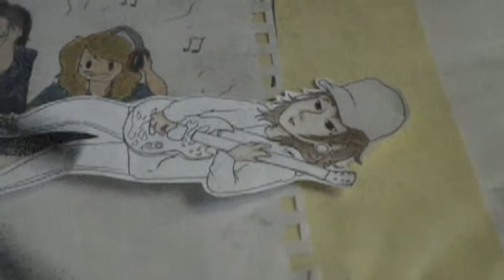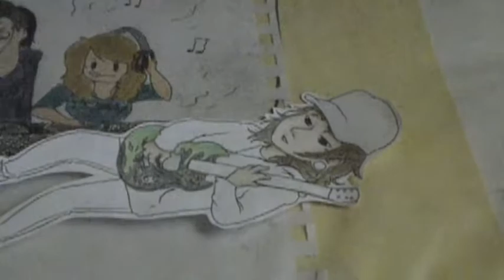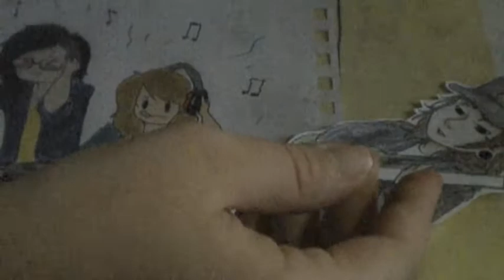Coloring Time (Tony "Turtle" Perry)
Finally finished!

So in the meantime just enjoy this video with Turtle  xD